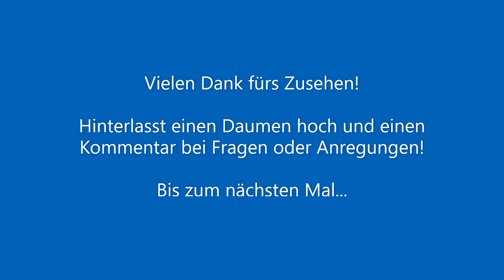Metallkunst Figuren - metal art figurines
In diesem Video zeige ich Euch, selbst hergestellte Kunstfiguren aus metallischen Restmaterialien.
Die Figuren habe ich nicht, wie es üblicher Weise oft gemacht wird, verschweißt und in relativ grober äußerer Erscheinung belassen, sondern diese in filigranster Feinarbeit vollständig gelötet.
Der Cowboy ist 12cm hoch und der Wissenschaftler ist 9cm hoch.

Es sind frei erfundene Figuren, die in keiner Weise für gewerbliche Zwecke hergestellt oder verkauft werden.
Eventuelle Ähnlichkeiten mit lebenden/historischen Personen bzw. eingetragenen Schutzmarken ist, aufgrund des thematischen Hintergrunds der Darstellung der Figuren, und die persönliche Einschätzung des Betrachters nicht völlig auszuschließen, aber nicht gewollt!
Für mich sind es frei erfundene Kunstfiguren.

Es handelt sich um ein Privat-Video und somit übernehme ich keine Garantie  bzw. Verantwortung für die Korrektheit, des im Video gezeigten Inhalts.

Euer Jörg